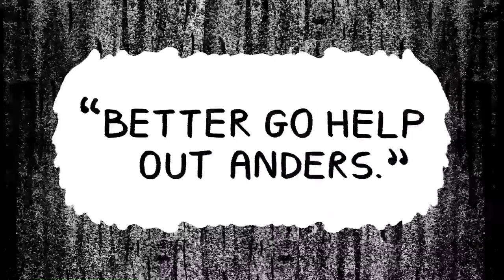The Best 30 Indie Games at Gamescom 2019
Get Indie Gaming is fresh back from Germany and Gamescom 2019 and in this video we're showcasing 30 of the best indie games you can play at the Gamescom Conference.